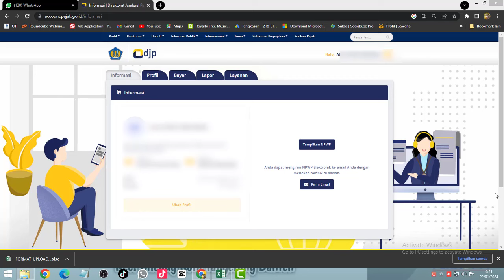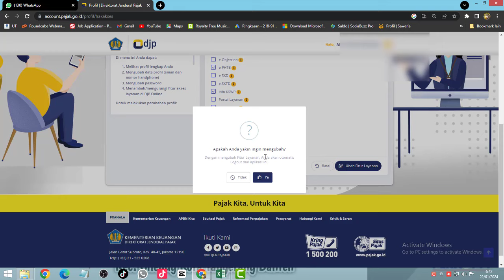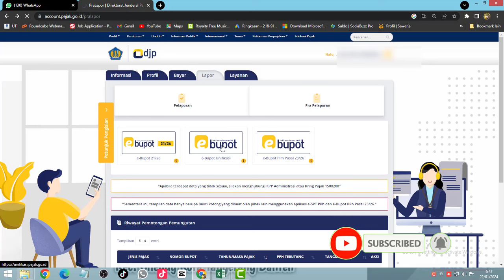Cara Aktivasi Fitur eBupot PPh 21 Tahun 2024 DJP Online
eSPT PPh 21 Tahun 2024 resmi diganti dengan DJP Online
Tampilan dan penggunaan sama seperti PPh unifikasi

PPh 21 TER ini akan digunakan untuk bulan januari sampai november sementara desember tetap menggunakan tarif pasal 17.

Rumus excel Tarif PPh 21 TER Tarif Efektir Rata rata Tahun 2024

Cara dapetinnya klik link dibawah ini yah ...
Lalu excel akan dikirim via email ...

SPT PPh 21 tahun 2024
espt pph 21 tahun 2024
tampilan espt pph 21 2024
tampilan spt pph 21 2024
espt pph 21 diganti djp online
ebupot pph 21